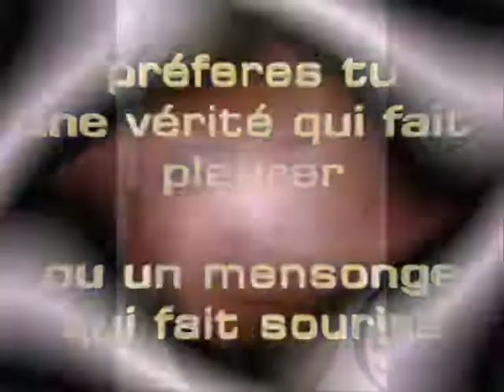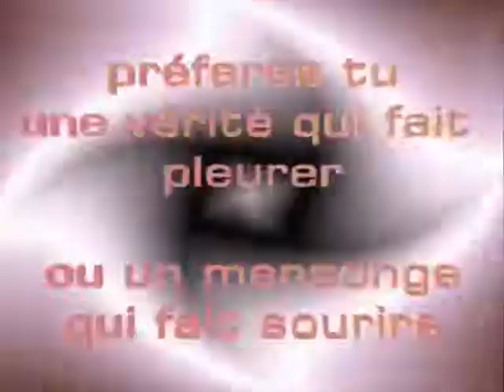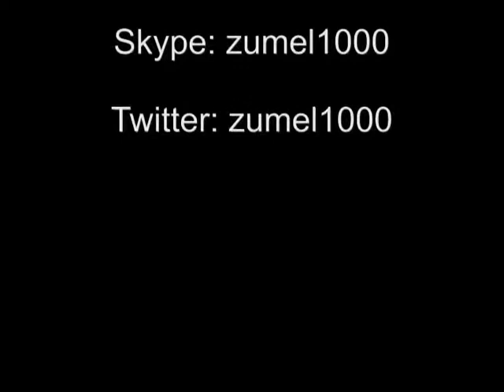Joseph Kabila congolais 100%, Baby Balukuna 99,99% Ethiopiens 0,1% amibengi...